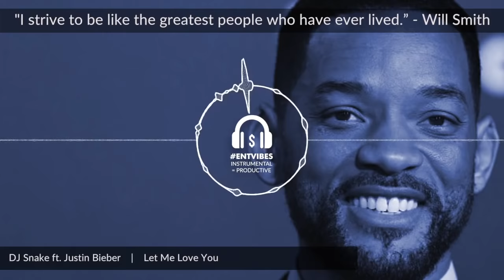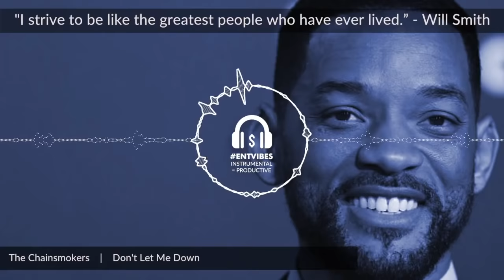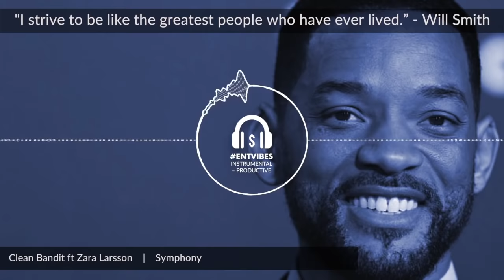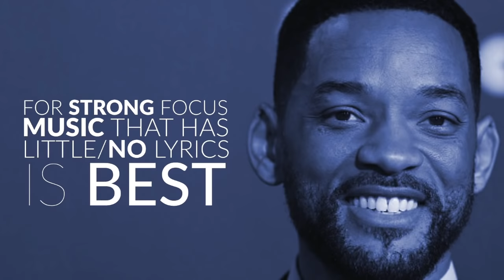A MOOD BOOSTER Playlist For Your Work!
✎Here is some of Will Smith's best advice to stay productive:
"Where I excel is ridiculous, sickening work ethic."
"You know, while the other guy’s sleeping? I’m working."
"I strive to be like the greatest people who have ever lived.”

✎ Productive Music Playlist - January 2018:  Be more productive at work with this playlist that science says will help you. From Daft Punk to Jonas Blue and Martin Garrix, and more.

✎ For those interested in the data behind this here is a quick infographic from FastCompany:
* Classical music: stimulates creativity and brain activity
* Music with a beat / techno / trance: productivity for office workers

* "Low-information-load" music - simple tunes without a lot of complexity - have the strongest positive effect on cognitive skill
* Surgeons work more accurately when music they liked was playing in the background - music they didnt' like was second best, and no music was least helpful of all
* Music can boost your levels of neurotransmitter dopamine, a brain chemical that can help people focus

Martin Garrix & David Guetta - So Far Away
Jonas Blue - Mama
Martin Garrix & Troye Sivan - There For You
Martin Garrix & Dua Lipa - Scared To Be Lonely
Ellie Goulding - First Time
Eminem Ft. Ed Sheeran - River
lackbear - do re mi
Stay - Zedd, Alessia Cara
Jonas Blue - Perfect Strangers
Dimitri Vegas & Like Mike ft. Wolfpack - Ocarina
Dimitri Vegas, Martin Garrix & Like Mike - Tremor
Kygo - This Town ft. Sasha Sloan
Selena Gomez ft. Marshmello - Wolves
Axwell - more Than You Know
Illenium - Crawl Outta Love ft. Annika Wels
Selena Gomez - Same Old Love
Avicii ft. Rita Ora - Lonely Together
Jimmy Sax - No Man No Cry
Avicii vs Nicky Romero - I Could Be The One
Clean Bandit ft Zara Larsson - Symphony
Sia - Cheap Thrills
Flume ft. Kai - Never Be Like you
Cheat Codes & Dante Klein - Let Me Hold You
Kygo & Selena Gomez - It Ain't Me
Sua Cara feat. Anitta & Pabllo Vittar - Major Lazer